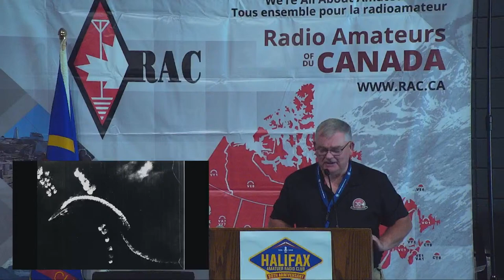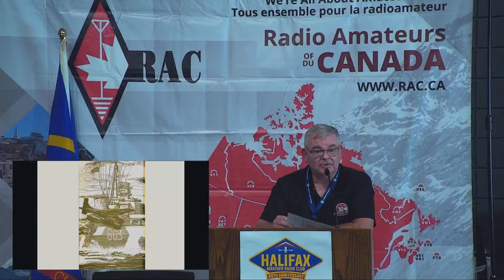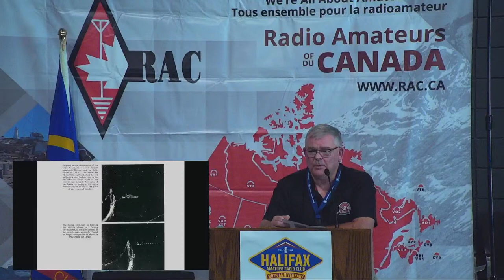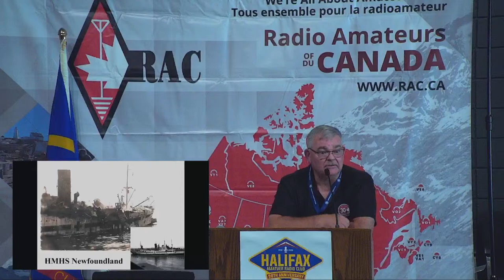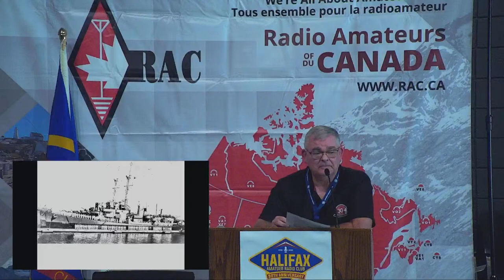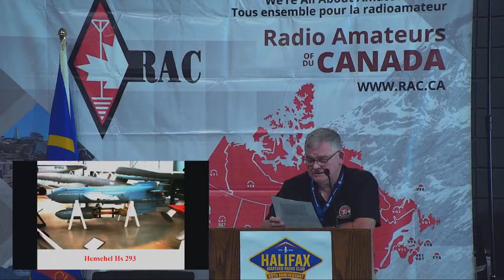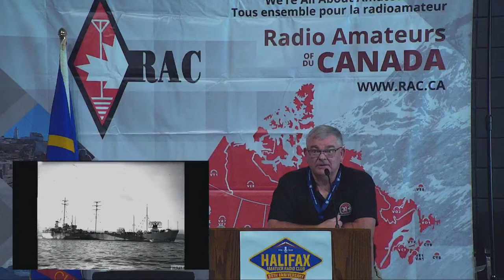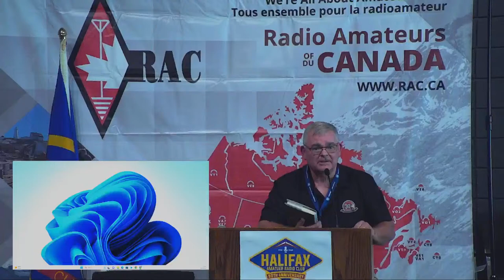RAC Conference 2023: Defeating Hitler’s Chase Me Charlies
Presented by Al Penney, VO1NO